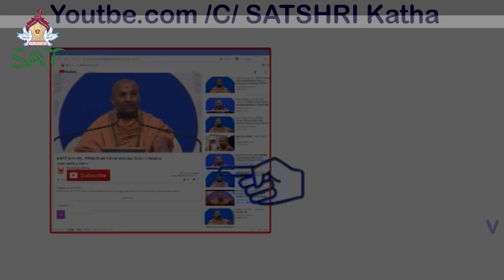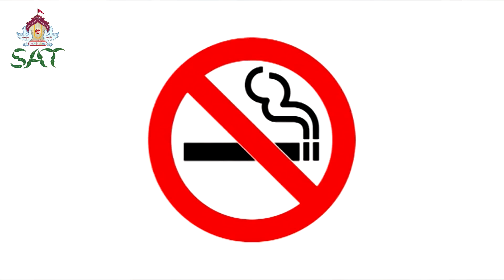મહાભારત કથા ભાગ 57 | Mahabharat Katha by Satshri Part 57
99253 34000 - To Join SAT Whats app